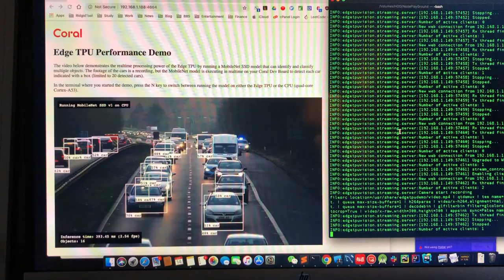Google Cloud Edge TPU Initial setup testing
Order the Google Cloud Edge TPU about a week ago, finally got it today.

Couple things to notice, some of the command will require you do "sudo" even the instruction didn't explicit mentioned so, especially the step to flash the firmware.

Something worth to mention:

Speed from TPU is much much faster than the CPU, you can tell from the Video demo. I started with CPU and then switched it to TPU.

The package comes with the board only, You will need the following:
1, linux computer (I have install ubuntu in order to finish everything)
2, 1 USB-C data
3, 1 USB-C power
4, 1 micro-USB cable